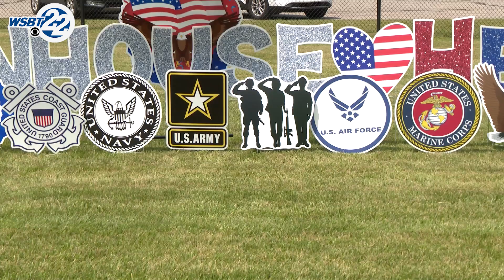Local senior veterans take flight in an open cockpit biplane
A heartwarming tribute to our nation's heroes. Dream Flights is offering veterans in our area a flight back in time.